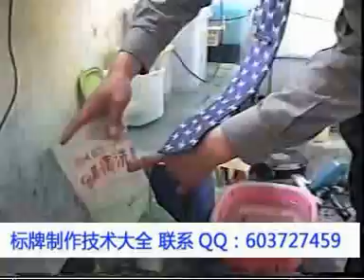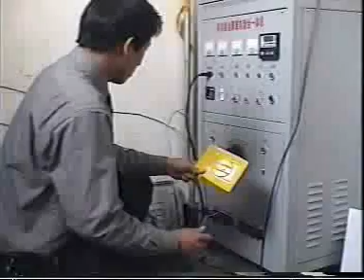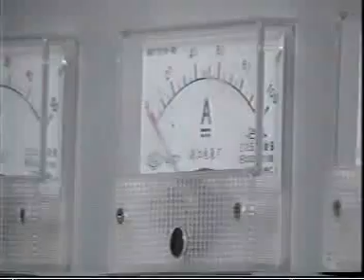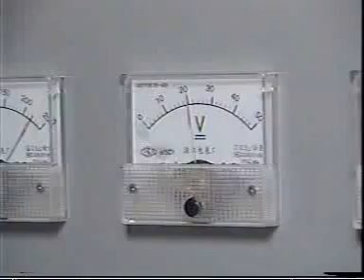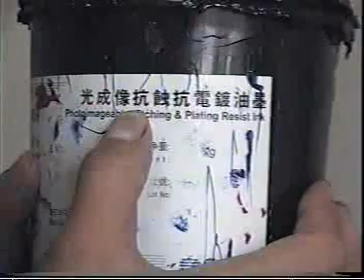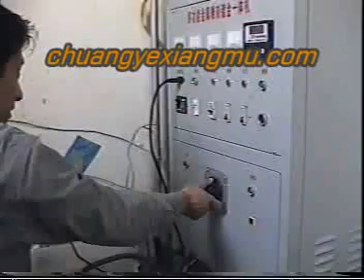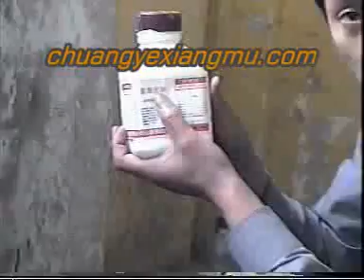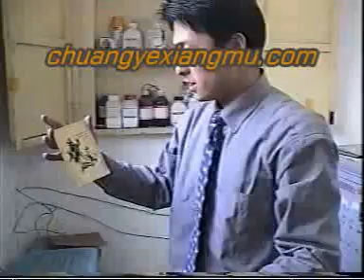金属标牌制作技术视频 在线收看